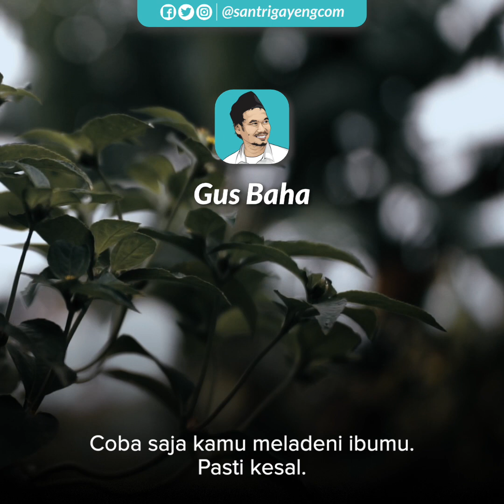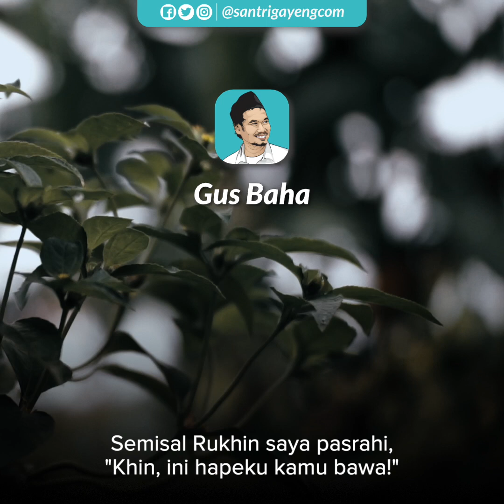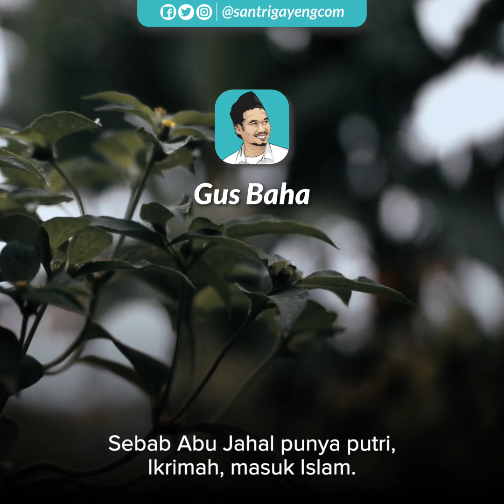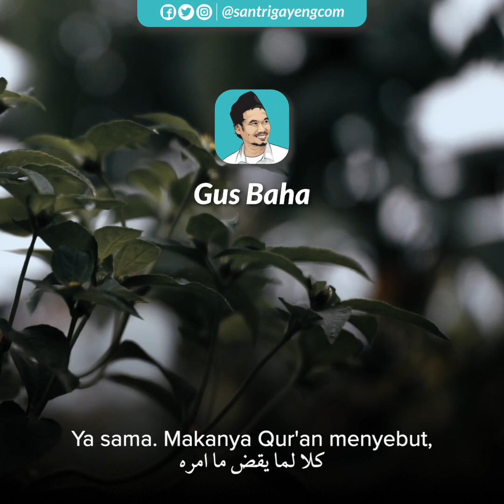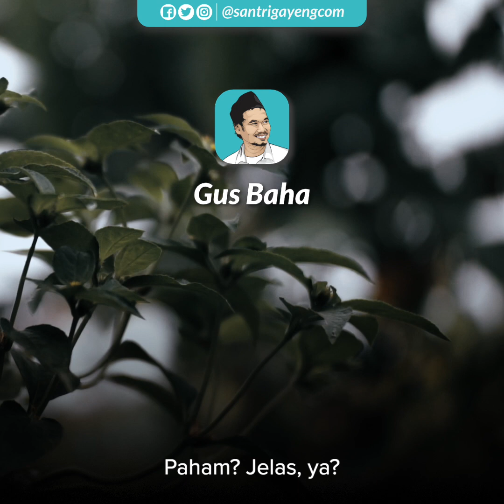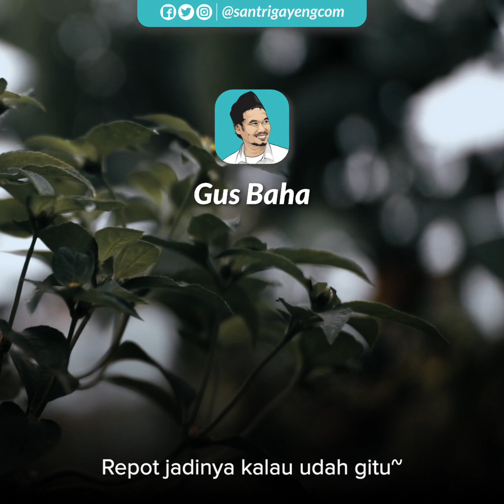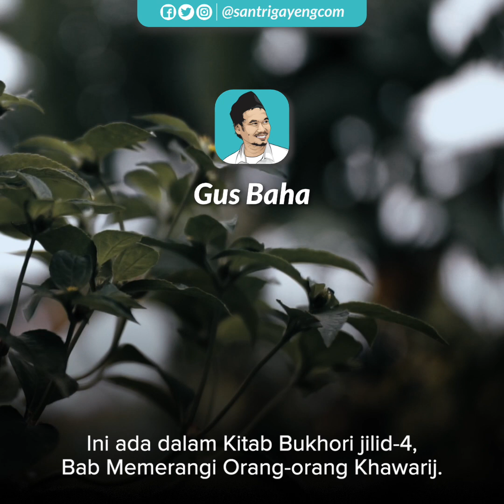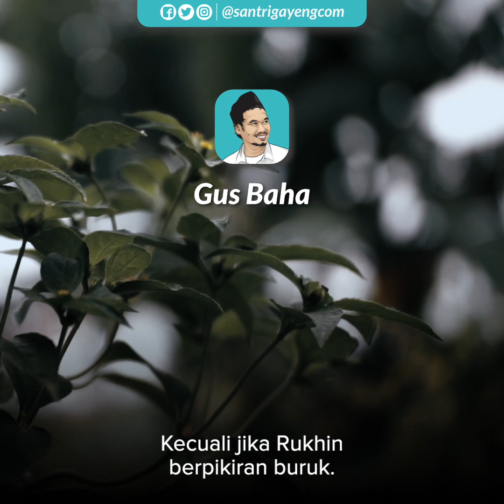Saat Putri Abu Lahab Dibela Nabi | Gus Baha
TAFSIR QS. AL-FURQAN AYAT 30-37: Meskipun di antara paman Kanjeng Nabi masih ada yang belum beriman, namun tidak membuat beliau tidak membela keluarga mereka yang sudah beriman.